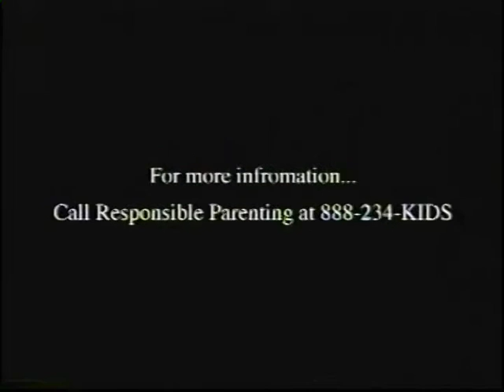Commercial Read | Responsible Parenting | AE Casting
Watch ACTUAL Hollywood COMMERCIAL READS exhibited by the freshest and most talented UPCOMING ACTORS in the ENTERTAINMENT industry. AE Casting (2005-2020), formerly AMERICAN EAGLE STUDIOS (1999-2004), was a full-service CASTING AGENCY based in Sonoma County, serving the BAY AREA Bay and beyond!

[ Original Scene - uTV The Variety Show | In THE BEGINNING | Episode 1 ]

FULL Episode: uTV The Variety Show In THE BEGINNING and kick-off party filmed at TEX WASABI'S Restaurant in Downtown Santa Rosa, CA, highlights the EXCLUSIVE Book Promo for Lene St. John's "Reality in Disguise." Also, witness the BIRTH of uTV and SEE HOW this feel-good EPISODIC SERIES that is Rated the #1 Public Television program in the San Francisco Bay Area got started In THE BEGINNING. Watch ACTUAL Hollywood COMMERCIAL READS exhibited by the freshest and most talented UPCOMING ACTORS in the ENTERTAINMENT industry. Enjoy NEVER-SEEN footage of uTV's King James KARAOKE PERFORMANCES with some DANCE MOVES you don't want to miss INCLUDING a hilarious BLOOPER reel of tonight's episode!

FILM LOCATIONS for this episode include: TEX WASABI'S, 4th Street, Santa Rosa, CA, COMMUNITY MEDIA CENTER, Mendocino Avenue, Santa Rosa, CA, and AMERICAN EAGLE STUDIOS.

uTV CHANNEL offers a PLATFORM for the upcoming ARTIST, BUSINESS, NON-PROFIT and PERFORMER, showcasing their TALENT, providing YOU the viewer with EXCLUSIVE CONTENT that you can’t find anywhere else!

So, Kick back!
Silence the iPhone or Android.
Turn up uTV.
And most of all...enjoy the show!

🎥 uTV The Variety Show | In THE BEGINNING

Keep it locked 🔒 into uTV because you don't want to miss a beat! 🔉

We would love to hear from you, if you are a fan or just want to be a part of the show!

We can be reached via DM using any platform listed (above). Also, we value your “Comments” and “Likes,” good or bad, if you take the time...then so will we!

We are excited to connect with you!

🏳️ Special Mention(s) in this Video Presentation:

🎥 American Eagle Studio | Terry McGovern | Santa Rosa, CA

👥 Introducing: Ryan, Jenna, Jill, Frankie, and James S.

🎬 uTV The Variety Show | Best of Season 1 | Episode 13

This video is about: responsible parenting, responsible parenting commercial, parenting, parents, acting, actor, ae, ae casting, american eagle studios, best variety show, commercial, commercial read, commercial reading script, commercial reads, commercial ready, commerical read, entertainment, entertainment channel, funny, hilarious, performance, santa rosa california, specialty acts, the variety show, u tv show, upcoming actor, upcoming talent, utv, utv the variety show, variety show, and variety show us.